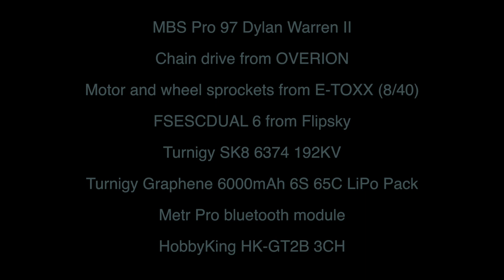MBS Pro 97 DWII + FSESCDUAL6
This video is about MBS Pro 97 DWII + FSESCDUAL6